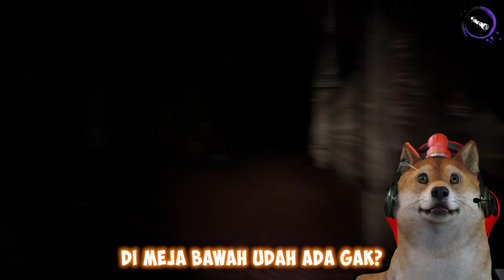SQUAD ANJ!NG NEKAT MASUK RUMAH SAKIT JIWA ANGKER! - Devour The Asylum Indonesia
Guys hari ini obit dan teman-teman obit akan kembail bermain game horror lagi nih. nah kali ini kita akan bermain game Devour nih jadi di sini ada update map terbaru yaitu The Asylum! jadi kali ini kita akan pergi kerumah sakit jiwa yang sudah sangat anger banget!!! waduhhhh apakah kita akan berhasil ya, @BANGRIKY @PooPanda @SuperSandi